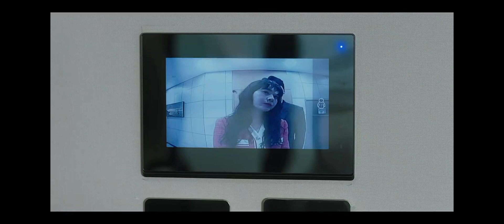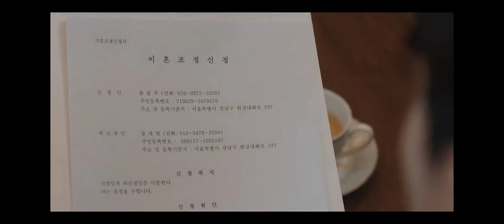Destined with you (2023) Korean Drama | Episode 15 Explained in Hindi | Recap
Destined with you Korean Drama
Destined with You Episode 15 Explained in Hindi
Destined with You Episode 15 Recap in Hindi
Destined with You Episode 15  Hindi Dubbed
Destined with You Episode 15 Explanation in Hindi